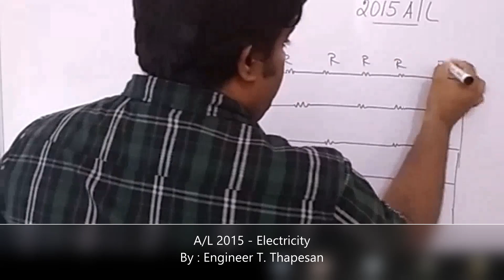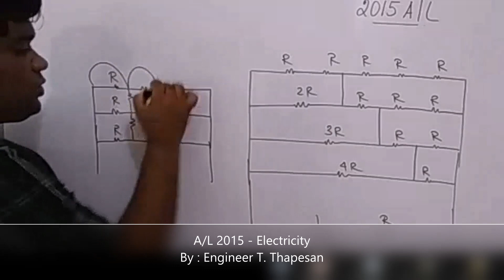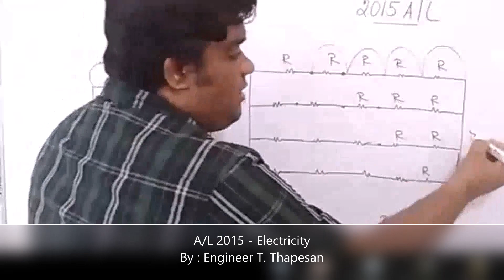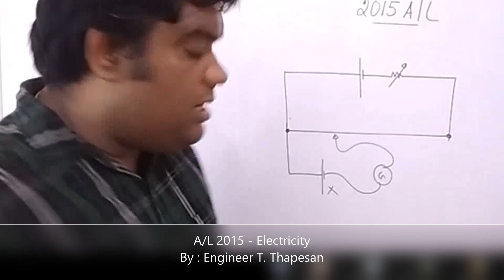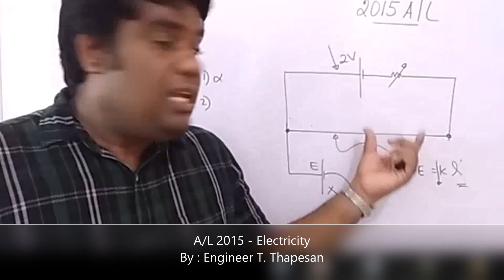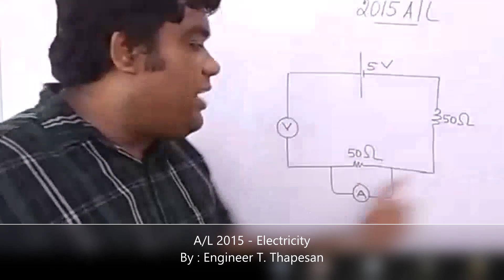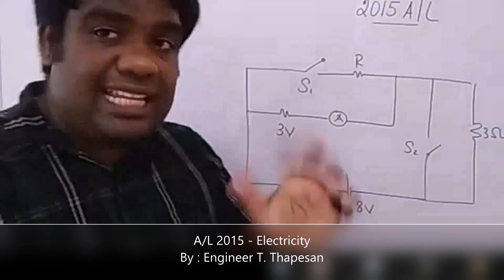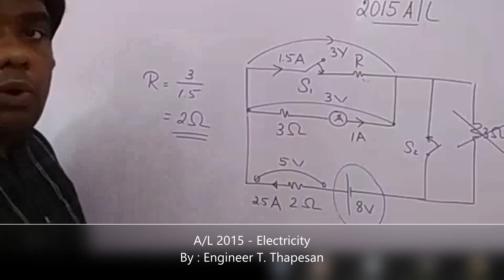Electricity 2015 A/L | Past Paper | ஓட்ட மின்னியல்|AL PHYSICS | TAMIL MEDIUM | THAPESAN SIR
Chapter:
0:00 Intro
5:40 Question 19

2015 A/L  வினாக்களுக்கான விளக்கங்கள் இங்கு பதிவிடப்பட்டுள்ளது.  இது தொடர்பான உங்கள் கருத்துக்களை comment பகுதியில் பதிவிடுங்கள்.